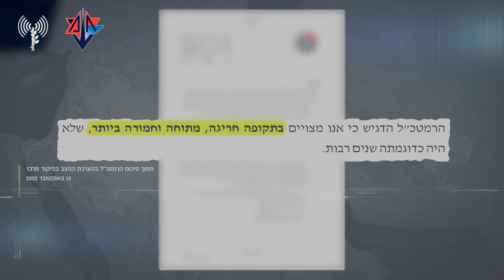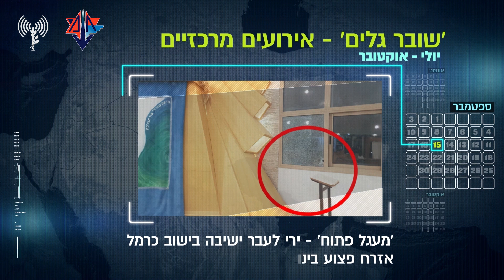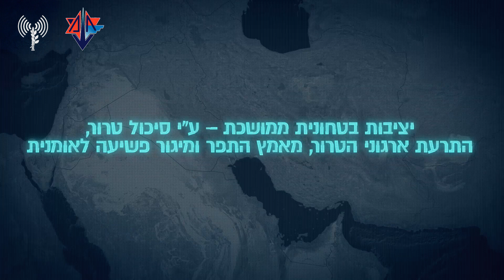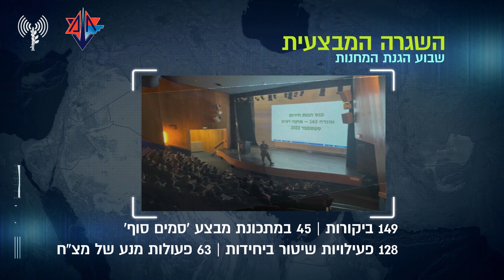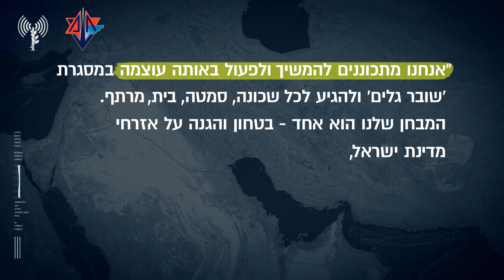עיקרי הפעילות המבצעית ביחידות צה"ל לשנת 2022 | צפו בתיעוד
קרדיט דוצ